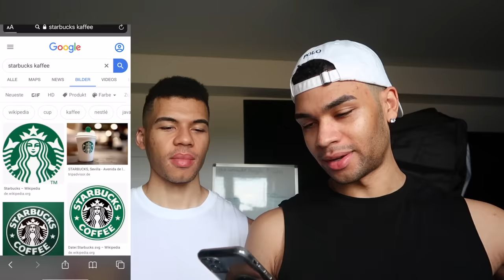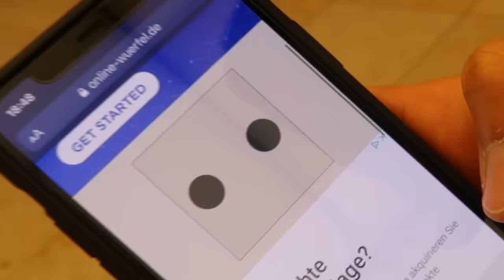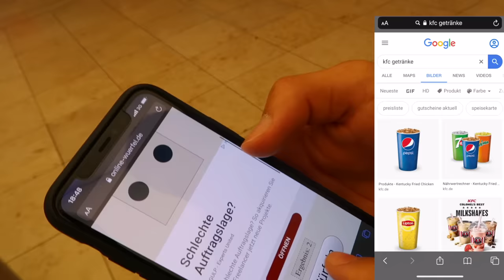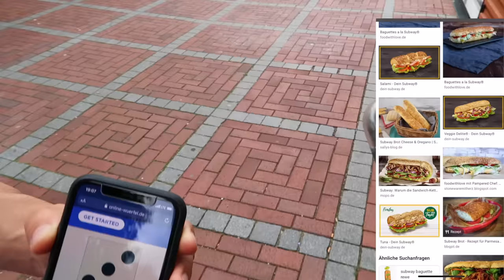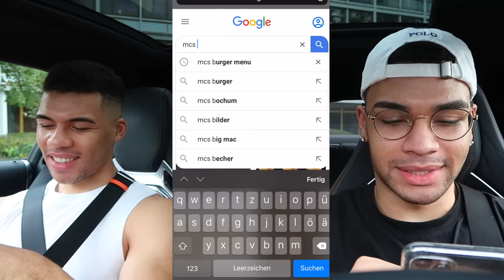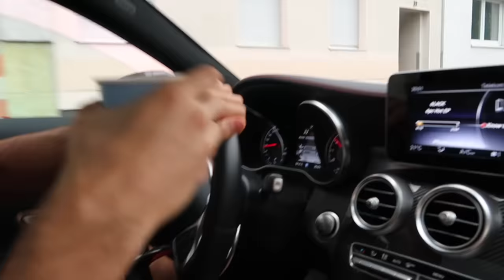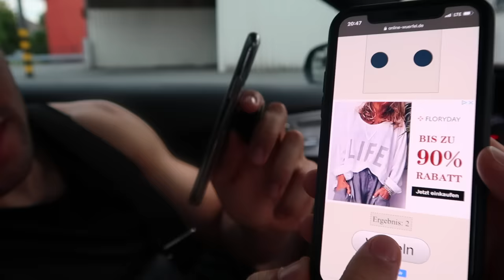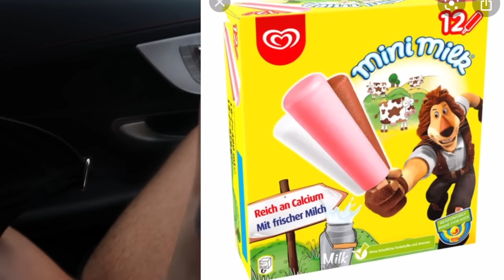GOOGLE BILDER ENTSCHEIDEN WAS WIR ESSEN FÜR 24 STUNDEN !!! (UNMÖGLICHE FOOD CHALLENGE)